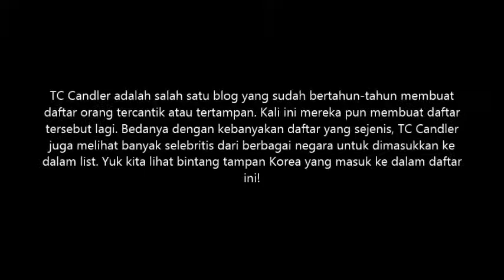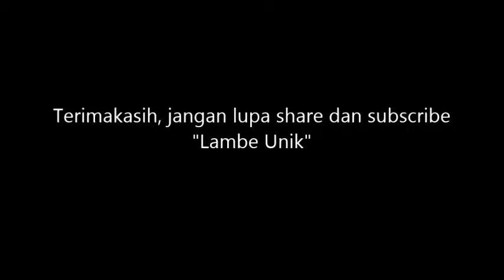Bintang KOREA yang Bikin KOMA Masuk MOST HANDSOME FACES 2017, V BTS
BINTANG KOREA YANG MASUK MOST HANDSOME FACES 2017, V BTS NOMOR 1

TC Candler adalah salah satu blog yang sudah bertahun-tahun membuat daftar orang tercantik atau tertampan. Kali ini mereka pun membuat daftar tersebut lagi. Bedanya dengan kebanyakan daftar yang sejenis, TC Candler juga melihat banyak selebritis dari berbagai negara untuk dimasukkan ke dalam list. Yuk kita lihat bintang tampan Korea yang masuk ke dalam daftar ini!